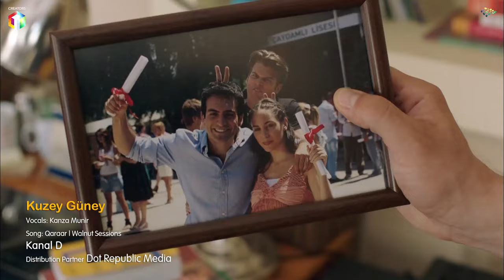Kuzey Guney | OST | Turkish Drama | √ñyk√º Karayel | Dramas Central | RG2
Kuzey Guney  | OST | Turkish Drama | Kıvanç Tatlıtuğ | Öykü Karayel | Dramas Central